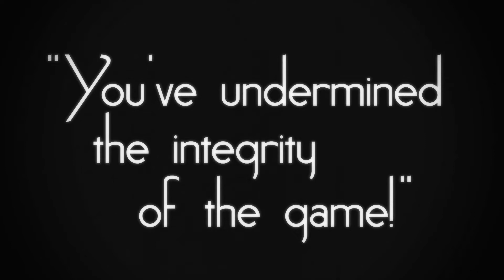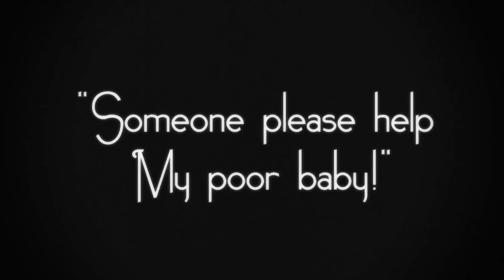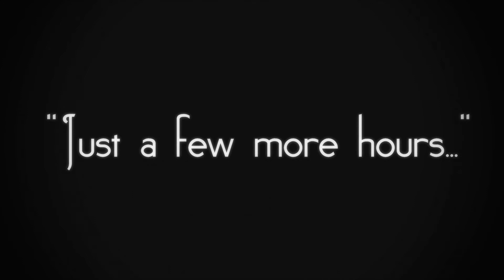Catch Em All! - A Pokemon Go! Video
A clueless man has a series of humorous interactions without even knowing it while attempting to catch Pokemon!
Oh, and maybe saves the day...

Directed by Adam Lukas
Written by Tyler Chick, Sammi Leigh Melville, and Cody Unger
Produced by Don Hill

Starring Tyler Chick, Sammi Leigh Melville, Cody Unger, Don Hill, Cliff Ash, Sam Miller, Brandon Rexrode, and Gordon Snyder.